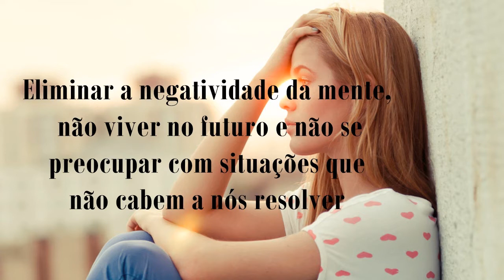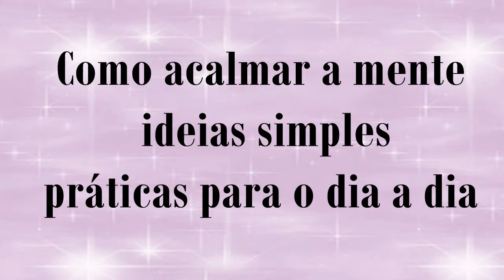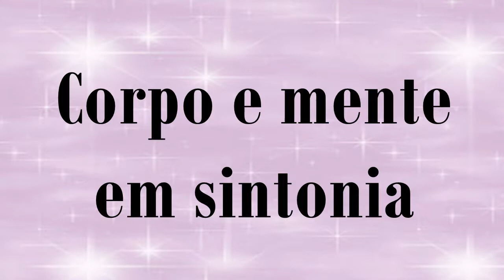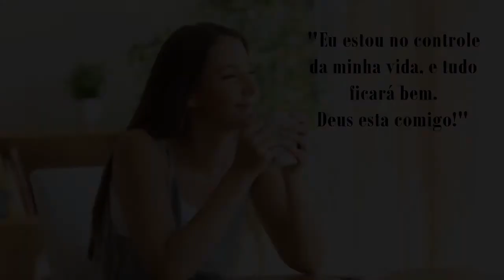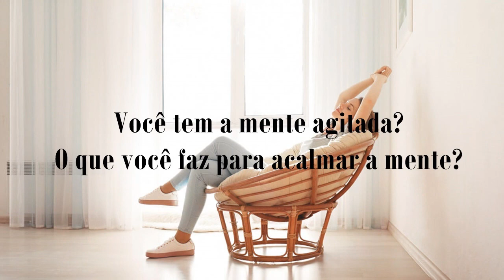COMO ACALMAR A MENTE com práticas simples para o dia a dia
Você tem uma mente muita agitada?
Confira esse vídeo de como acalmar a mente e aprenda a colocar as práticas simples do dia a dia e ser mais positiva e tranquila.

Oi sou Thelma Priscilla!

Tenho como objetivo aqui no canal em compartilhar dicas, truques e idéias que vão te ajudar no seu dia a dia de uma forma simples e descomplicada!

E sejam todos bem vindos (as) ao meu canal.